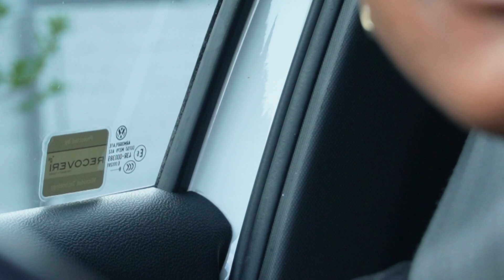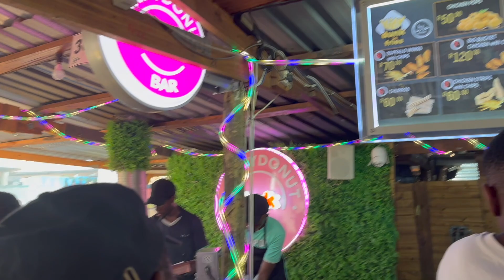VLOG| Spend the weekend with me| Fourways Farmers market| Spending time with...| A chilled long wknd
Hey Bo Chomi,
I Hope you enjoy todays Vlog.